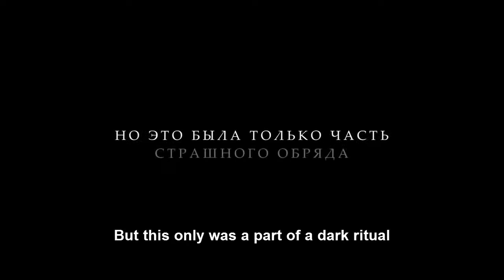THE BRIDE 2017 Movie Trailer HD Horror Movie with English Subtitles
Vyacheslav Chepurchenko

Aleksandra Rebenok

Igor Khripunov

Valeriya Dmitrieva

Vladimir Seleznyov

Miroslava Karpovich

Vera Biryukova